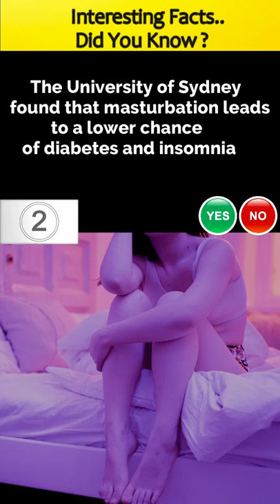Both humans and animals Masturbate | Facts in Shorts | Subscribe for more facts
All material in this video is original . This Video personally recorded & Edited by us.